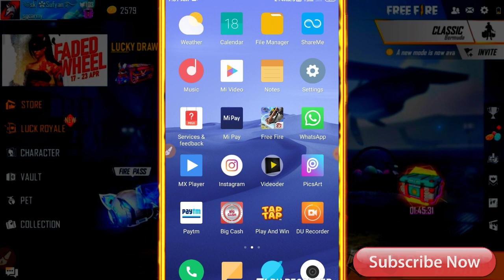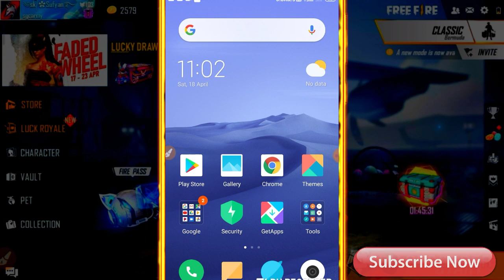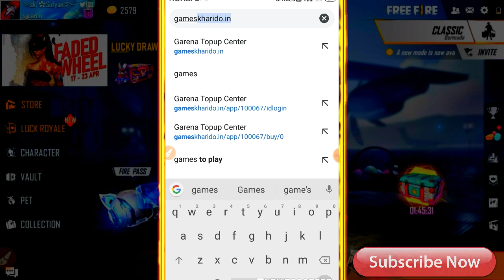How to get free new gloo wall skin in free fire | free fire diamond top up 2020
Mpl refer code use and earn ₹9+15 tokon:

Code:  REZ31E